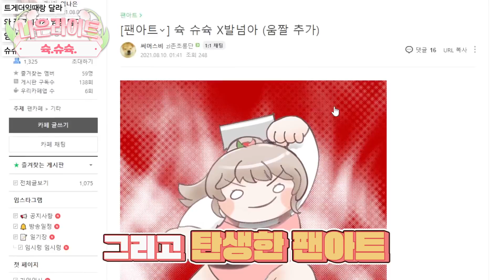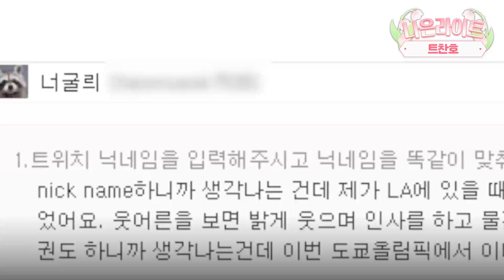【 2021년 8월 하이라이트 】 뭐요?